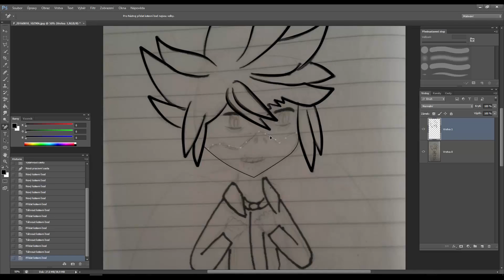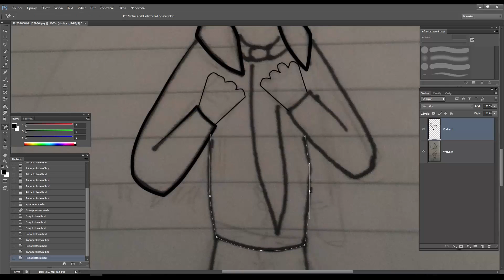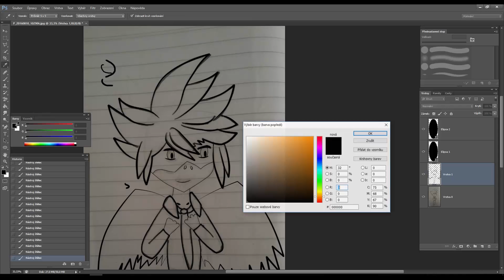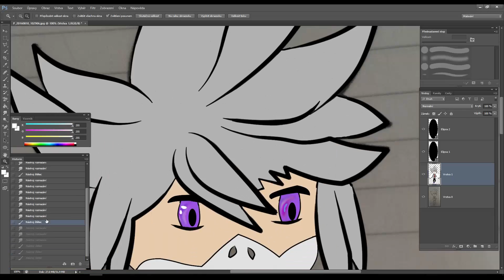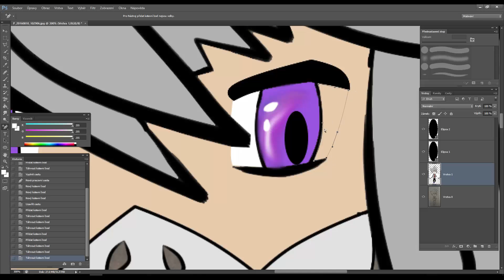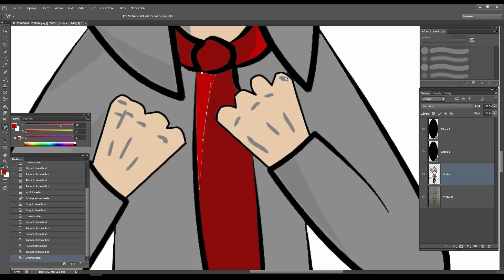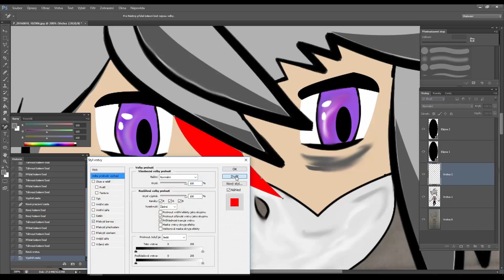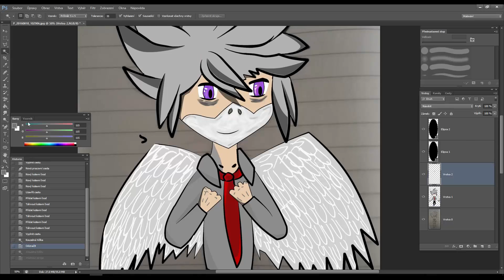SPEEDART | BLAKY | #1 Karlos | 1080p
Tvorba grafiky mě opravdu hodně baví. Tentokrát je to postava Karlose, myslím, že se mi docela povedla, co vy na to? Budu moc ráda za vaše hodnocení v komentáři. ;)